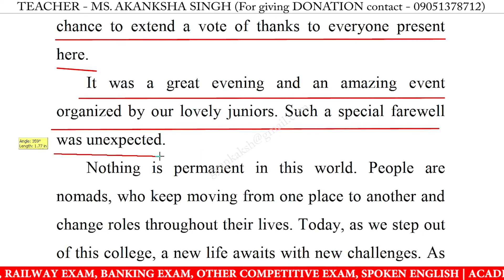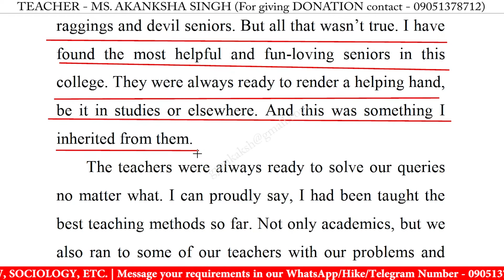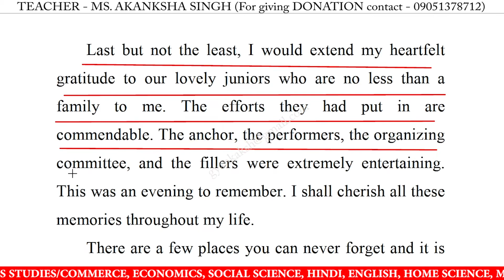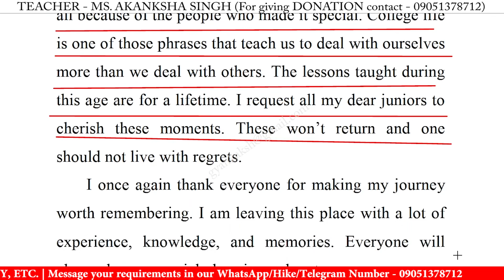vote of thanks speech in english | vote of thanks speech for students in english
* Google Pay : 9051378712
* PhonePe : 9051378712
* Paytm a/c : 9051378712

vote of thanks speech for students for class 10,
vote of thanks speech for students for class 12,
vote of thanks speech for class 10,
vote of thanks speech for class 12